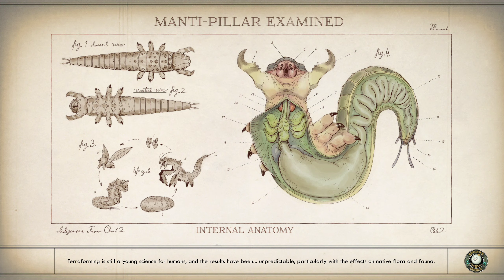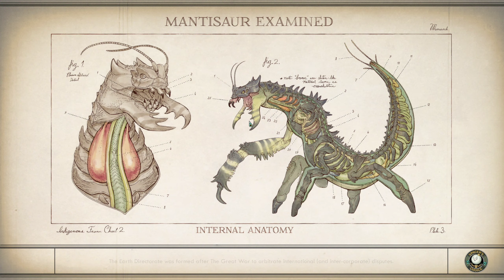Moldoveanu Joaca: The Outer Worlds #4 "Vanatorul spatial"